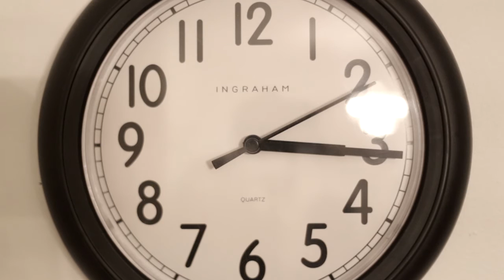Clocks - (Short Film)